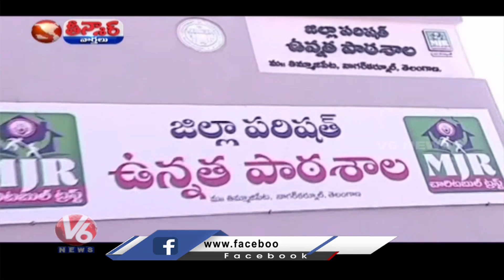CM KCR-Prashant Kishor Strategy | Medaram Jatara-Liquor Sales | Constitution Politics | V6 Teenmaar